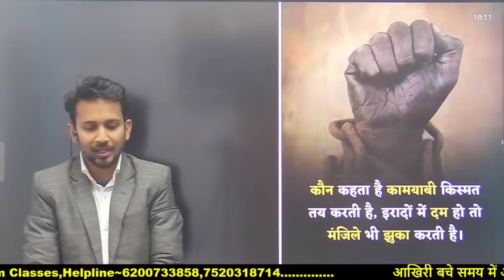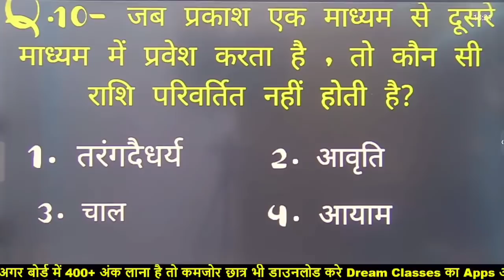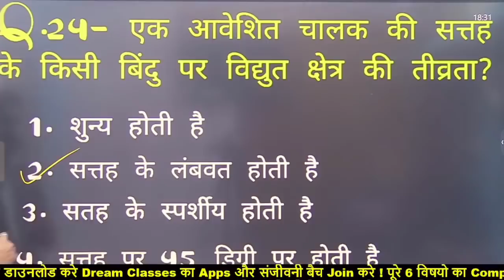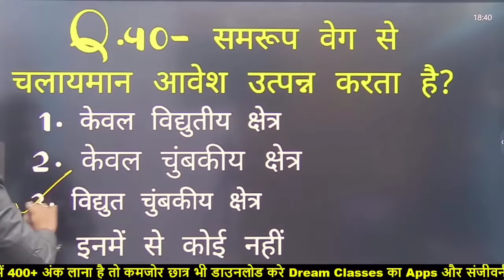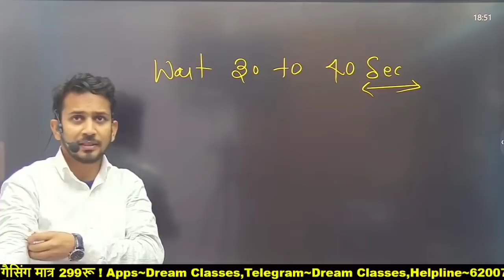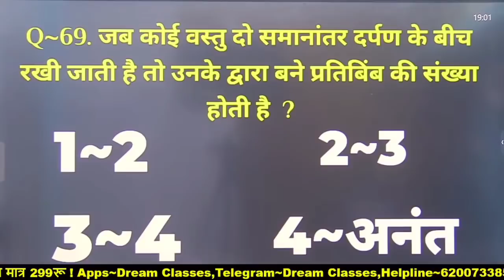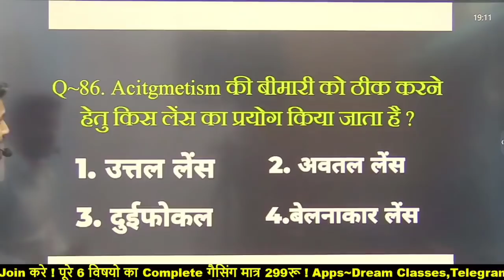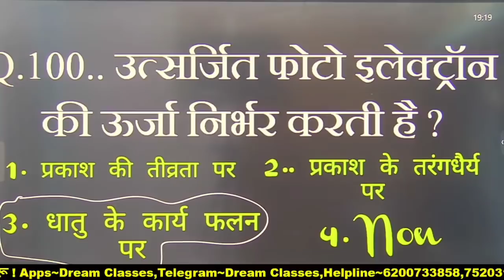12th Physics ! कमाल करने वाले Physics के 100 वायरल Objective ! पढ़कर ही जाना परीक्षा देने वरना 😭😭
👉 DREAM CLASSES OFFICIAL LEARNING APP